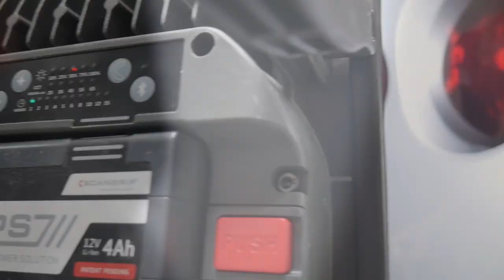Detail Recap - Z06 - Correction & Coating Package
Napa Auto Spa performs a correction and ceramic coating package on this metallic silver Z06 Corvette.
 Music Made by: @OP_Beatz